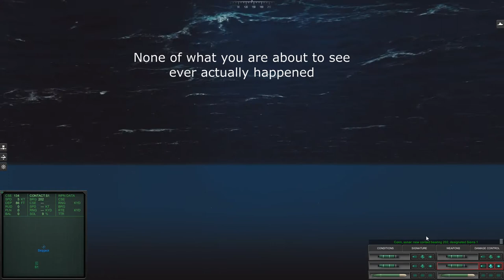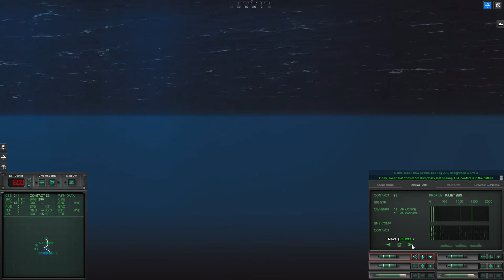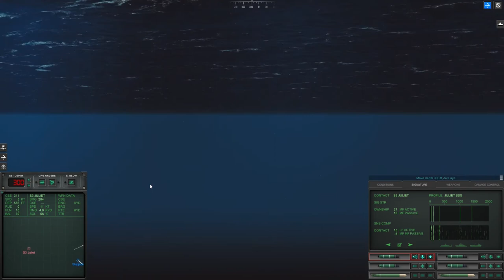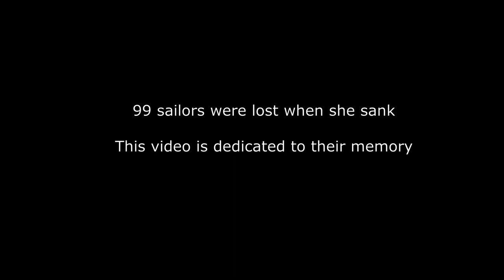KHC Presents "Cold Waters" - Ep.1 - USS Scorpion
Cold Waters is a modern submarine simulator by Killerfish Games, representing historical and modern day representations of nuclear-era submarine combat.  In episode 1, we'll pay homage to the crew of the USS Scorpion (SSN-589), who were lost on May 22, 1968.  In this retold (fictional) representation of historical events, the USS Scorpion encounters a Soviet Submarine and Research Fleet near the Azores and confronts them.